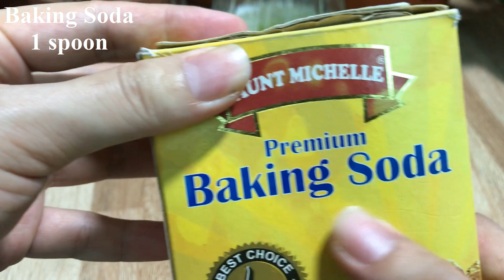A Few Slices of Cucumber Makes the Entire Anthurium Garden Explode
👉Turn on subtitles and watch the video in your native language!🌳
👉We translate each video into all languages in the world🌳
Today we share with everyone the video: A Few Slices of Cucumber Makes the Entire Anthurium Garden Explode